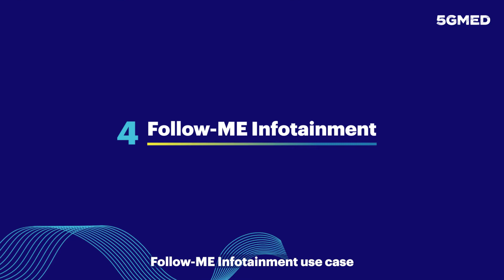5GMED: The future of mobility in the Mediterranean cross-border corridor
5GMed will demonstrate advanced Cooperative Connected and Automated Mobility (CCAM) and Future Railway Mobile Communications System services (FRMCS) along the “Figueres Perpignan” cross border corridor between Spain and France Enabled by a multi-stakeholder compute and network infrastructure deployed by MNOs, neutral hosts, and road and rail operators, based on 5G and offering support for AI functions.